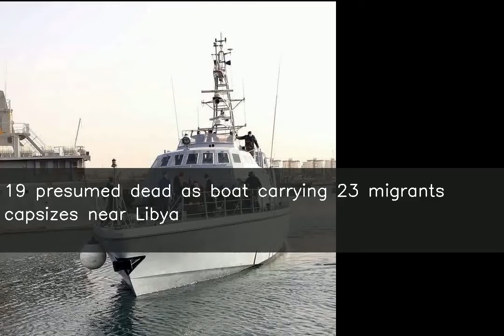19 presumed dead as boat carrying 23 migrants capsizes near Libya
fore more NEWS. ♥ ♥ ♥ ♥ ♥ ♥ ♥ your small support can get me one day meal ♥ ♥ ♥ ♥ ♥ ♥ ♥ ♥ ♥ ♥ ♥ ♥ ♥ ♥ ♥ ♥ ♥ ♥ ♥ ♥ ♥ ♥ ♥ ♥ ♥ ♥ ♥ Authorities have said that 19 people are missing and presumed dead after a boat carrying about 23 migrants capsized in Mediterranean Sea off the coast of Libya on Saturday. Three people have been rescued and sent to the hospital, while one body has been retrieved, Libya's coast guard said. The boat had set off from Tobruk, the coast guard added.